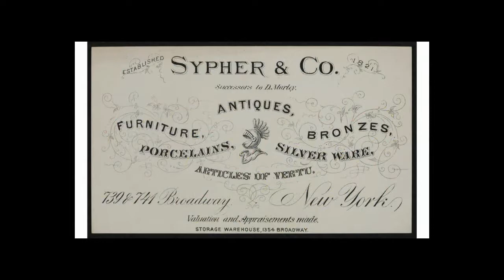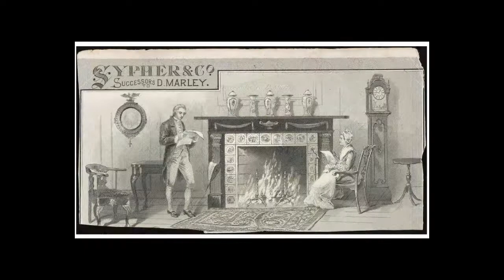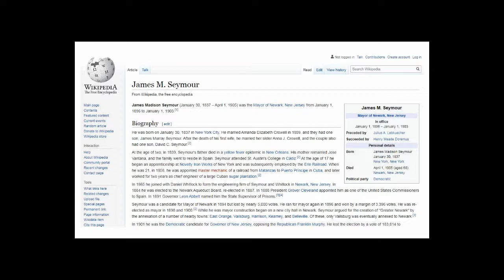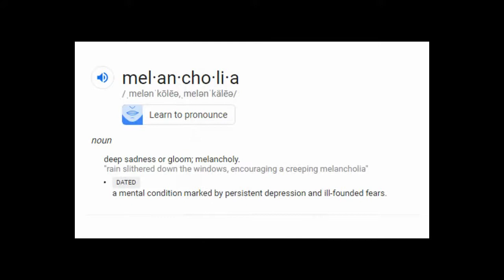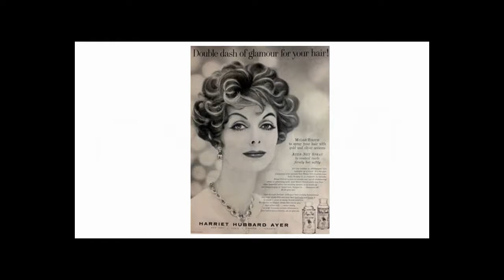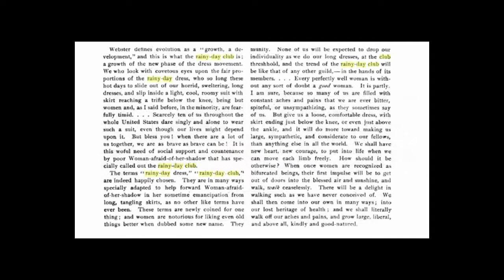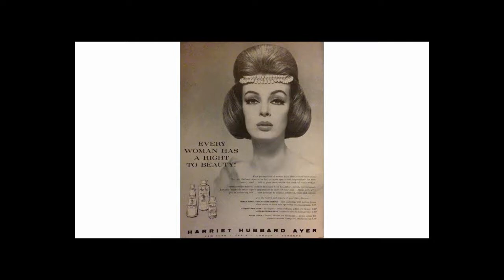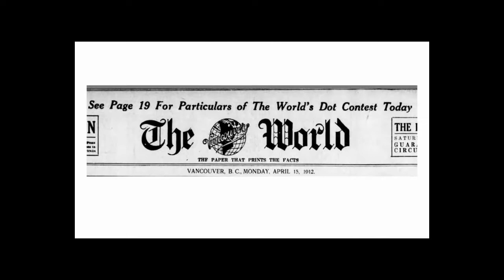Harriet Hubbard Ayer | Antique Bottle Stories